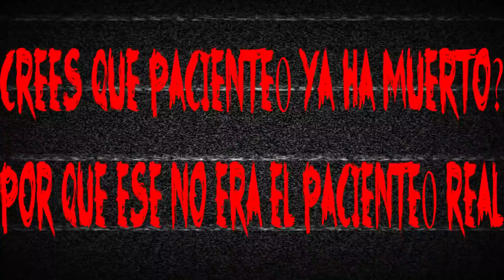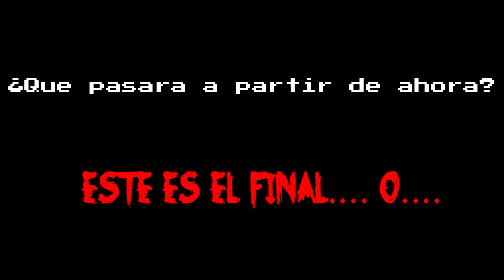😱DESCUBRO la NUEVA FORMA de PACIENTE 0 en AMONG US (MI HISTORIA⚠️) | mapaxe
⚠️Seguimos con la historia y descubrimos la nueva forma de paciente 0, la batalla contra el..se transformo en algo impresionante...!!!
Among us, invocaciones among us, paciente0 among us, among us paciente0 invocacion, among us paciente 0 historia, monstruos among us, nueva forma de paciente 0, mapaxe among us, mapa maldito among us, nunca juegues a las 3am en among us, redd among us, andromeda among us, creepypasta among us, historia de terror.
Creador de paciente0: oscar penax
Creador de la nueva forma de paciente0: mapaxe
Creador de los mapas utilizados: tobyrd